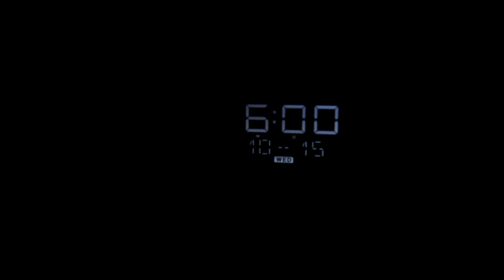GYM PROMO: Full-Timer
This is an upcoming YouTube Series in development, keep a lookout for a trailer coming soon.